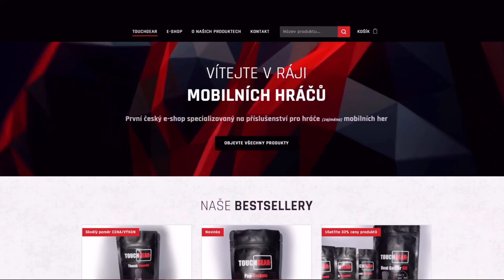Speciální event "POTKEJ KONTRIBUTORA"! O co jde a jak se zúčastnit?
Njoy!

Sponzoři:
Jiří K.
Pavel Kabát
DRACULA
Tomáš Airy Kořistka
DiraxCz
Kloktator Broken
iTzkoblizek
Thomas Karasek
Iamkosik